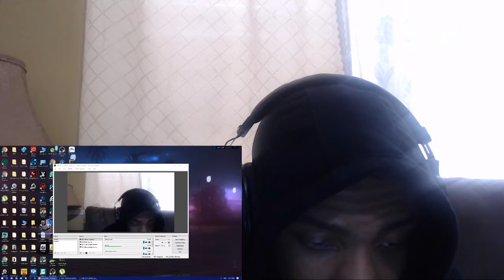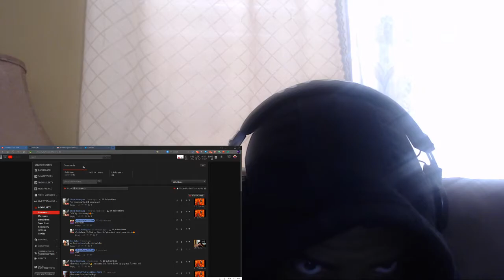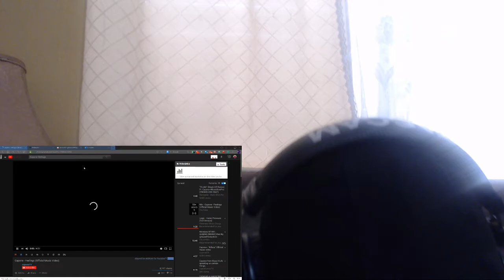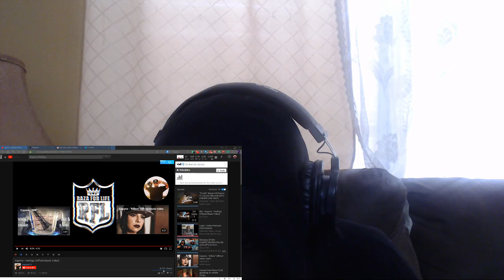Capone - Feelings (Official Music Video)REACTION!!!!!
DON'T [DEMONETIZED] ME!!!